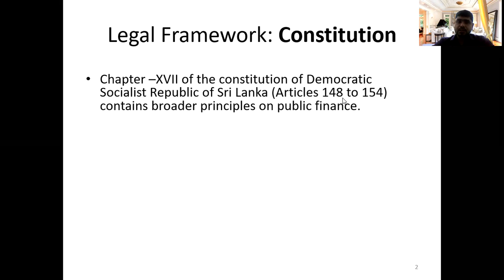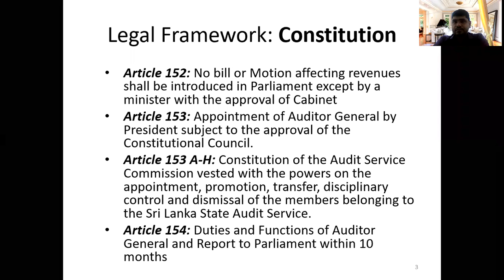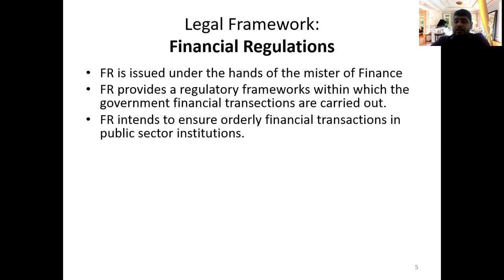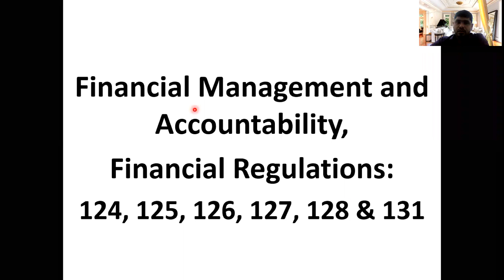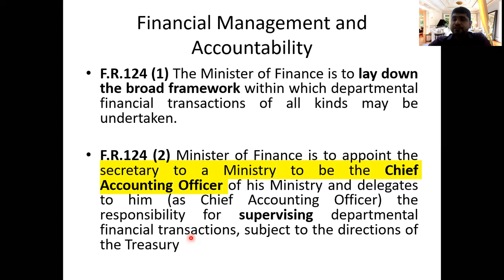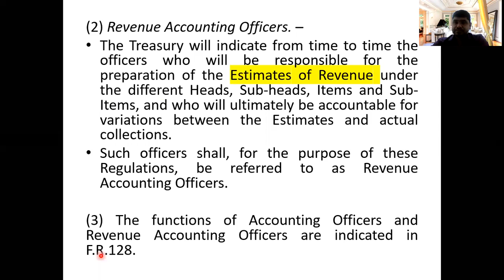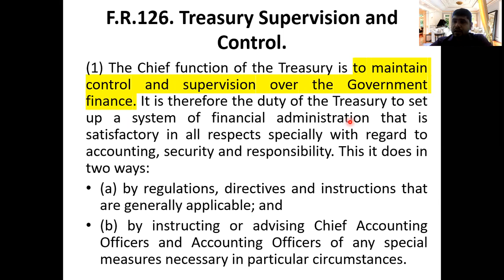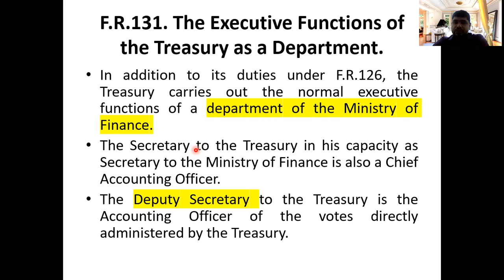PAF 11 01 2021